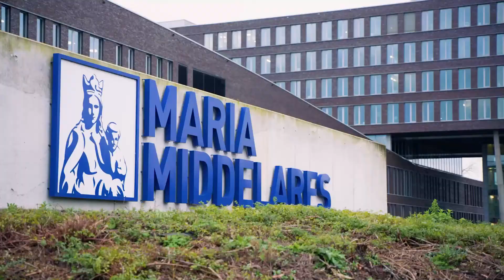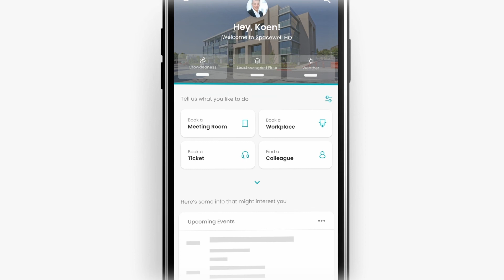Spacewell corporate movie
Spacewell's brand story, mission, and vision in under 2 minutes. Watch the video to get to know our story.